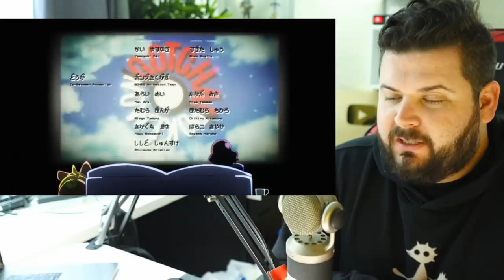Crown Tundra Update Reaction - Pokémon Sword Expansion Pass and Pokémon Shield Expansion Pass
Pokemon Sword and Shield's Expansion Pass DLC Part 2 The Crown Tundra, a new trailer, and more info. First, the Reaction!

About Austin John Plays:
News, Tips & Tricks and More for Pokemon Sword and Shield, The Legend of Zelda, Animal Crossing New Horizons, Super Smash Bros Ultimate, The Legend of Zelda: Breath of the Wild & More!